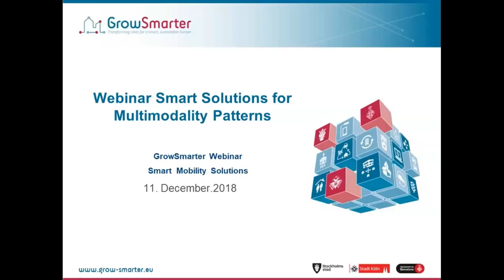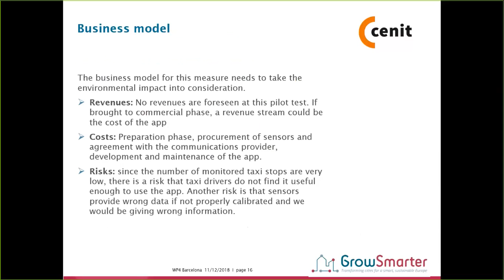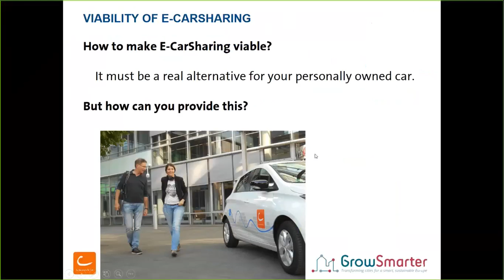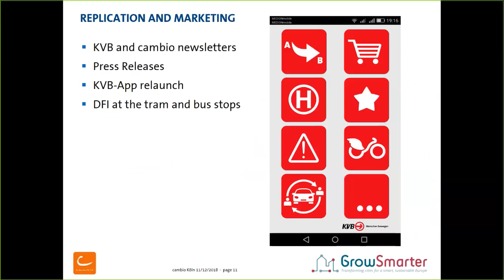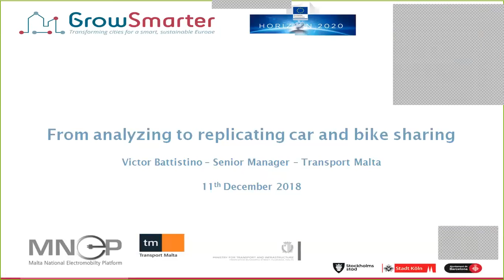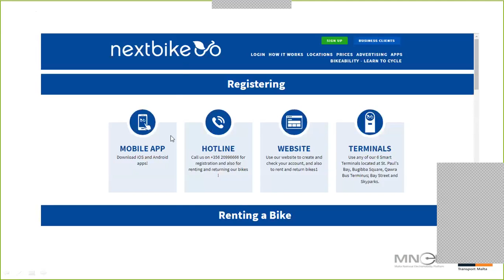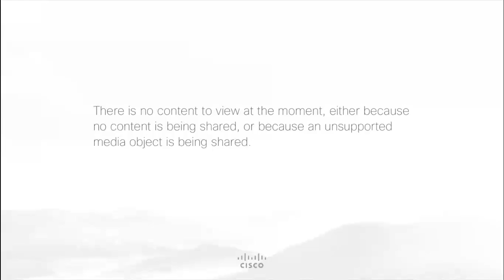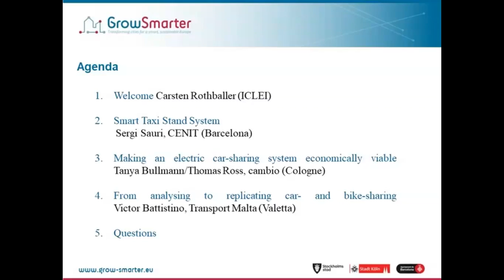GrowSmarter Smart Mobility Workshop 20181211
Smart solutions to promote sustainable multimodality patterns